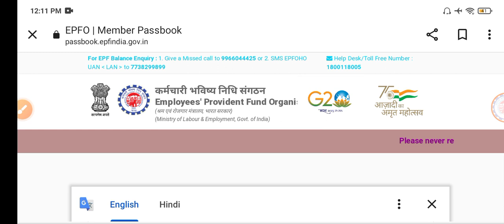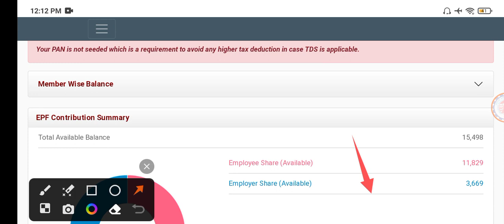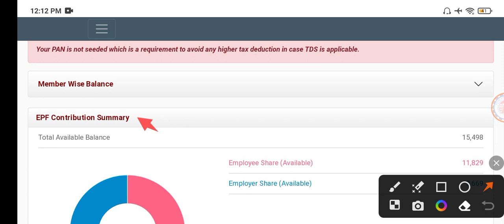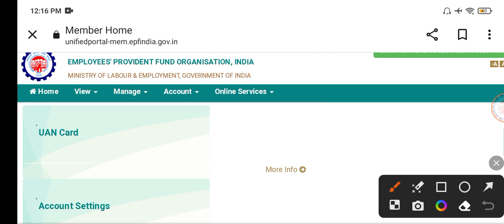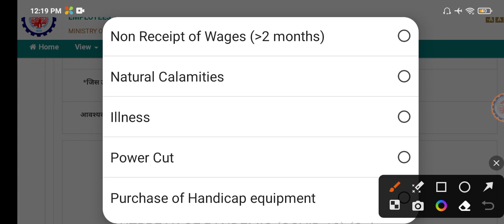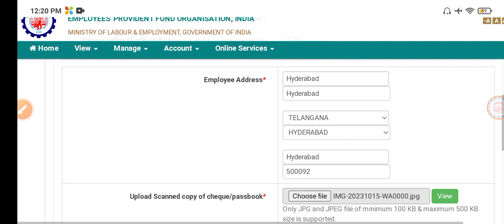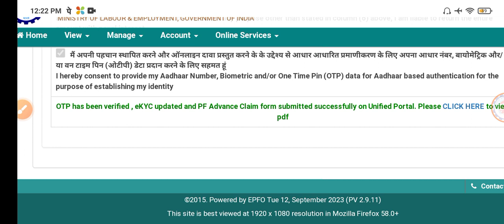EPF Form 31 Advance Withdrawal Telugu | PF Advance Withdrawal Process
PF advance Withdrawl Process
EPF Form 31 Withdrawal Telugu

*** Available For Paid Service

PF Advance Withdrawal  | PF Full and Final Settlement |  PF Bank KYC || EPF Transfer Online | PF Mobile Number Linking | UAN Number తెలుసుకోవడం | UAN Number Activation || PF Balance Check | EPF Duel employment Withdrawal  | PF సందేహాలు , సలహాలు  /

CallMe4App: Information Telugu